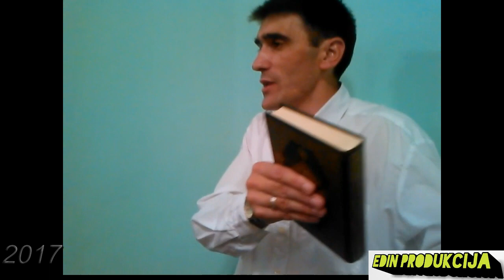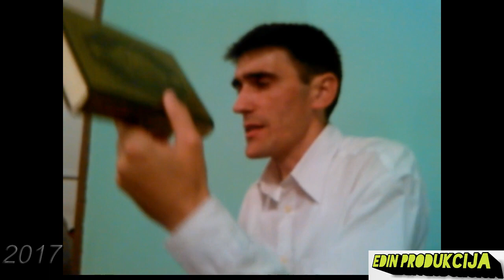RAMAZAN 27 NOC ZUKICI 2017